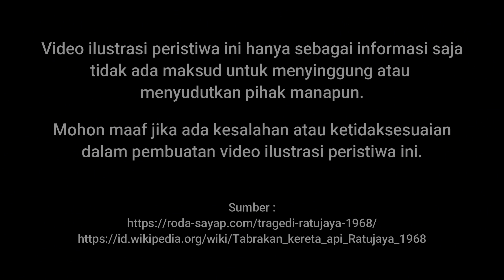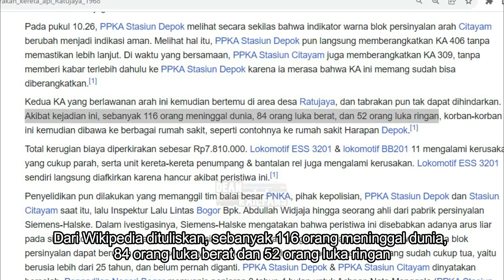PENYEBAB TERJADINYA TRAGEDI RATU JAYA 1968 (REMAKE) | Train Simulator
Kronologi lengkap dengan ilustrasi yang menggambarkan kejadian  Tragedi Ratu Jaya 1968 yaitu Tabrakan KA 406 dan KA 309 di daerah Ratu Jaya, Depok, Jawa barat pada tanggal 20 September 1968

Ilustrasi Peristiwa ini untuk sekedar informasi tidak ada maksud untuk menyinggung pihak tertentu. Mohon maaf jika ada kesalahan dalam pembuatan ilustrasi peristiwa ini.

Mungkin ada yang mau bantu nyawer Dean nih agar Channel ini tambah OK... 😊🙏

Terima kasih